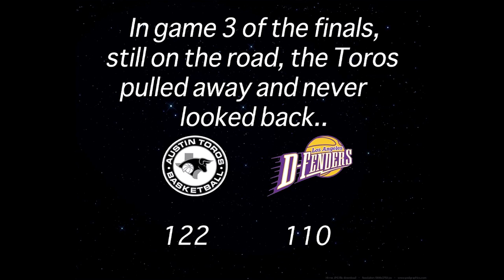fan appreciation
toros